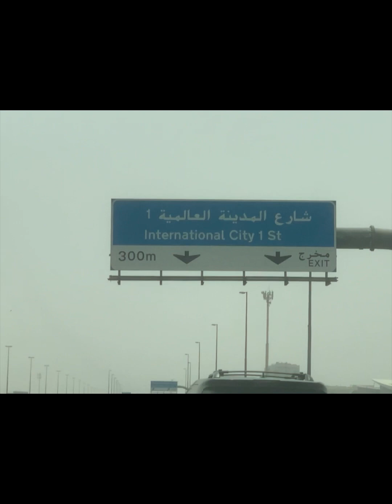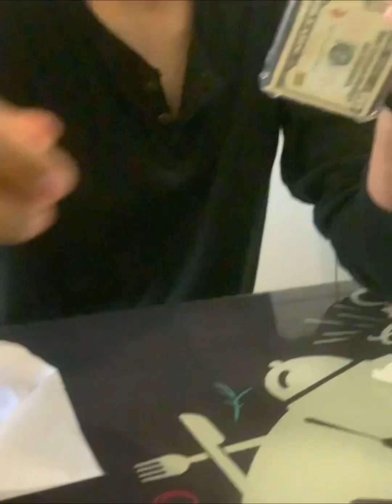PakZalmi Restaurant in Dubai😲our weekend breakfast🍽️♥️pak